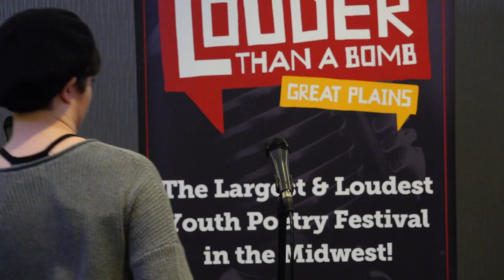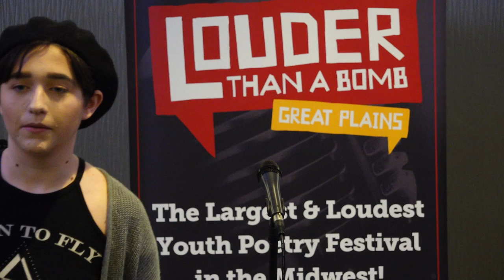Louder Than a Bomb Great Plains 2019, Bout 8, UNO: Bellevue East